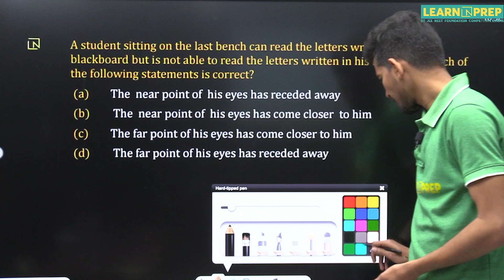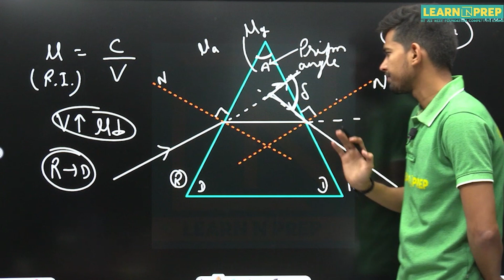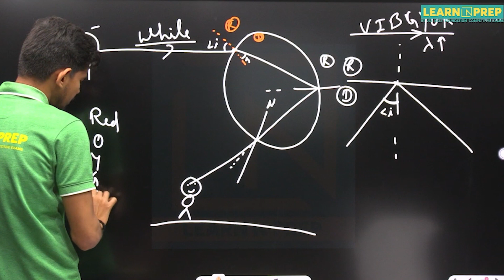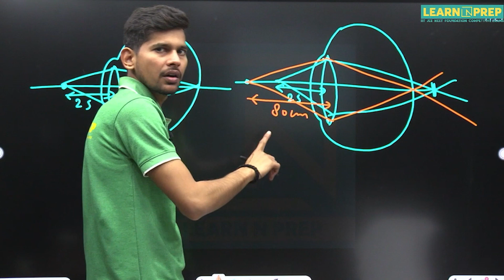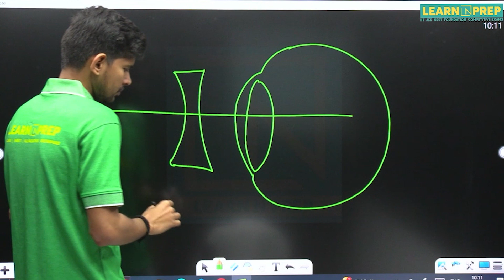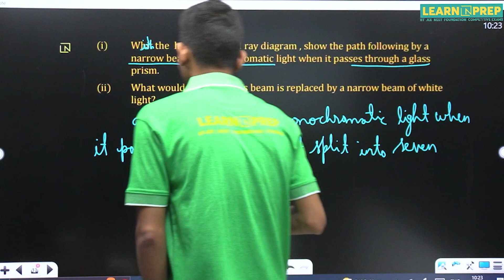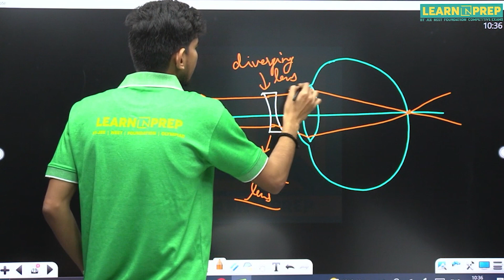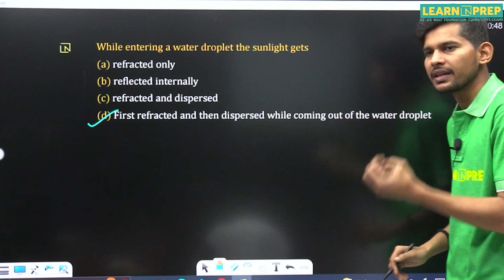Human Eye and Colourful World Class 10 One Shot | Class 10 Physics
🌈 Dive into the fascinating world of optics with our "Human Eye and Colourful World" Class 10 Physics One Shot video! 📚 In this comprehensive session, we cover key concepts, diagrams, and exam tips to help you ace your Class 10 Physics exam effortlessly.

👁️ Explore the wonders of the human eye, understand the principles of vision, and unravel the secrets of the colorful world around us. Whether you're preparing for exams or simply enhancing your knowledge, this one-shot video is your go-to guide.

🚀 Key Topics:

Structure and Working of the Human Eye
Accommodation and Adjustment
Power of Accommodation
Refraction of Light through a Prism
Dispersion of Light
Formation of Rainbow